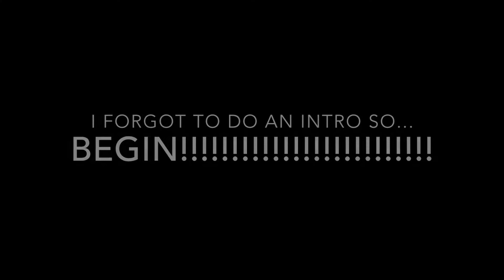Fishing a college pond for bass! ZOOM Speed Worm!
Sorry about the short video but the next video will be better!